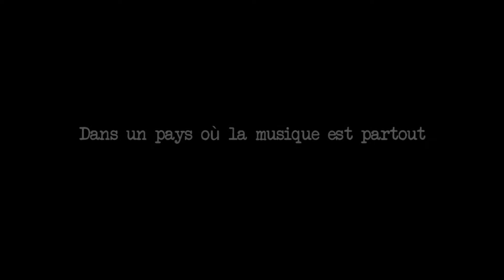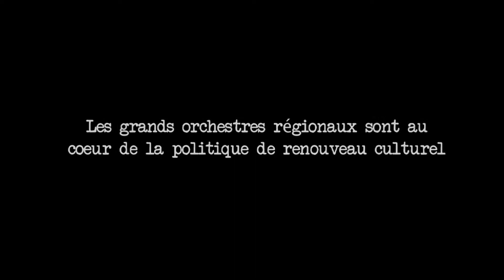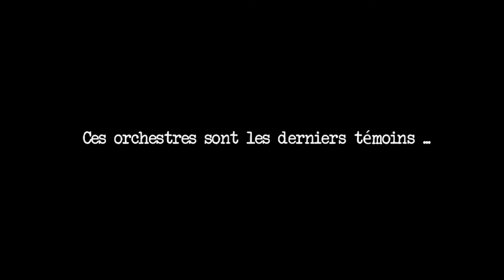DJELI (Teaser) - VF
Djeli raconte l'histoire des grands orchestres maliens à travers une série de portrait de musicien de deux orchestres:
Le Rail Band (orchestre privé) et le Super Biton de Ségou (orchestre national).
Au lendemain de l'indépendance, ces deux orchestres ont contribué à revaloriser la culture malienne.
L'histoire de ces orchestres est intimement liée à l'histoire de la jeune république malienne.
Ils sont les témoins, les acteurs d'un âge d'or où un vent de liberté et d'insouciance ''soufflait'' sur le pays.